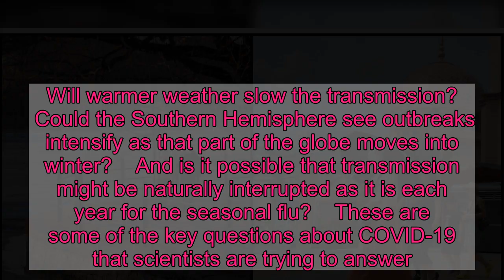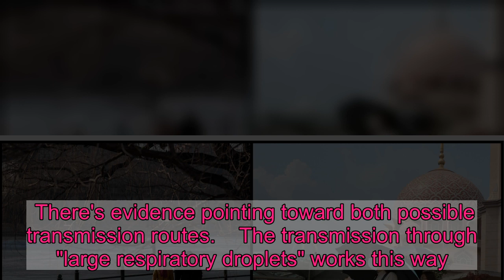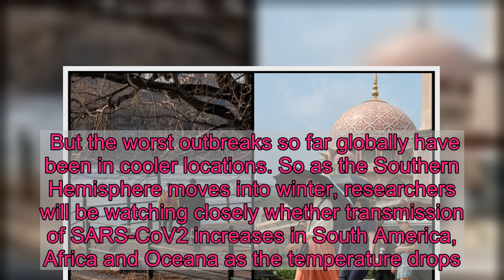Scientists Try To Figure Out If Summer Will Slow The Spread Of COVID-19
The worst outbreaks of COVID-19 so far have been in colder parts of the Northern Hemisphere during winter or early spring. Will warmer weather slow the transmission?    Could the Southern Hemisphere see outbreaks intensify as that part of the globe moves into winter?    And is it possible that transmission might be naturally interrupted as it is each year for the seasonal flu?    These are some of the key questions about COVID-19 that scientists are trying to answer.    "The seasonality of flu and other respiratory viruses has been known for hundreds of years, if not thousands," says Akiko Iwasaki, a professor of immunobiology at the Yale University School of Medicine. "During the winter months we tend to have a surge in the cases of respiratory infection, including the influenza viruses."    There are a number of factors that contribute to why the flu arrives in the winter but Iwasaki says the primary factor is the relative humidity of the air. In winter the drop in the amount of water vapor in the cold dry air makes it easier for viruses to become airborne.    This makes what Iwasaki calls the "perfect setting" for respiratory viruses to transmit.    "When you cough or sneeze or even talk, you're generating these droplets that are coming out of your mouth," she says. "And some of them, if you're infected, will contain virus particles. In very arid conditions, those particles lose the water vapor and they become airborne." This allows the virus to persist in the air for a long time, much longer than in summer.    Of course, she's talking about traditional cold and flu viruses that have been studied for years.    The question is whether the new coronavirus will also behave this way.    Iwasaki thinks so.    "This novel coronavirus is a cousin of the coronaviruses that are circulating in humans and just causing the common cold," she says. "So the property of the virus is likely to be similar to the common cold version of the coronavirus. So I would expect that this [new] coronavirus can also stay in the air better at lower relative humidity, meaning the indoor conditions that you find in the winter months." Meaning that it would be more likely to spread in winter.    But for this to happen there has to be airborne transmission.    The World Health Organization and the U.S. Centers for Disease Control and Prevention in their guidance on SARS-CoV2 downplay airborne spread, saying instead that the primary form of transmission is by "large respiratory droplets."This debate – airborne vs. droplets — is a crucial divergence in thought when it comes to figuring out if COVID-19 is going to be seasonal. If the primary form of transmission is airborne, then the novel coronavirus could become a seasonal disease. If it mainly spreads through "large respiratory droplets" then seasonality is less likely.    There's evidence pointing toward both possible transmission routes.    The transmission through "large respiratory droplets" works this way. When an infec